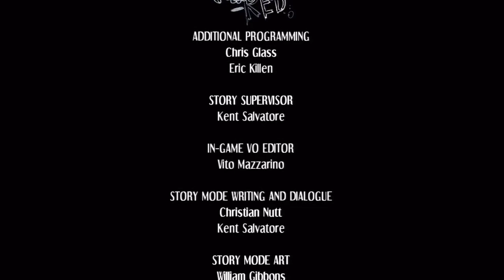oblivion guy plays Skullgirls: Encore Arcade (Hard) with Beowulf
The Big Bad Wolf himself is finally here! A glorious addition to the roster (and my team)! :D